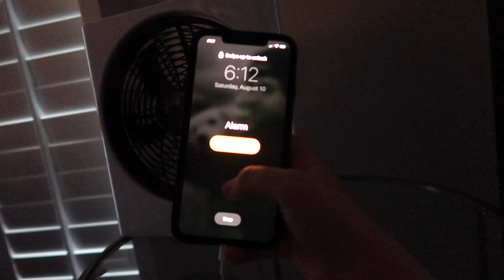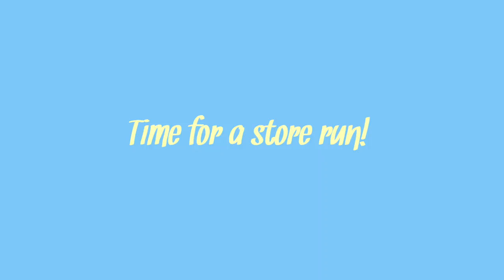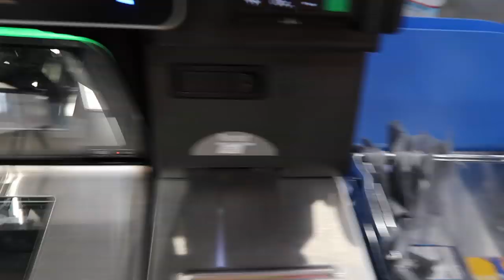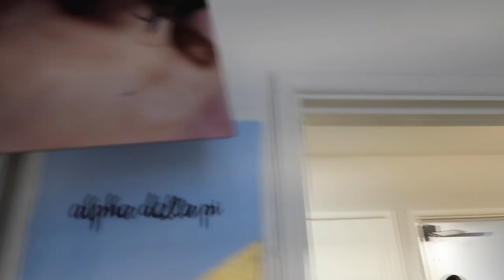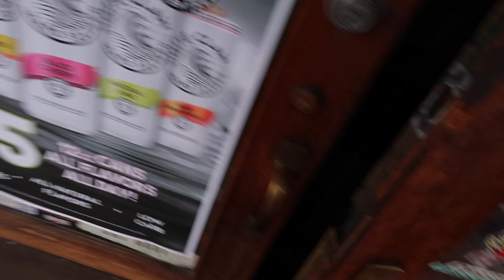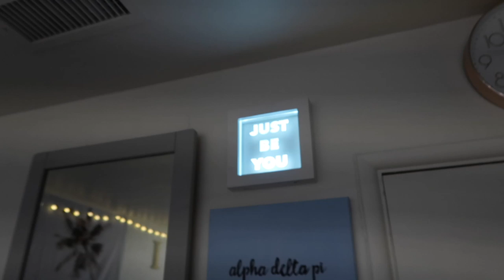Moving Into My Sorority House | College Move-In Vlog! | University of Arizona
Hey guys! For today's video I'm going to be moving into my sorority house at the University of Arizona!

I am SO excited for all of the memories I am going to make this year with my sisters and hope you guys enjoy this college move-in vlog!

BTW, I am going to be a Junior this year but am starting my 2nd year in my sorority :)

FAQ:
Where do you go to school? University of Arizona
What do you record with? iPhone XS Max / Canon G7X Mark ii

get ready for more college videos ;)

- lane